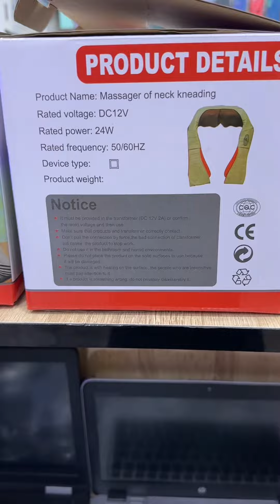جهاز غريب عجيب🤯 للتغلب عن التعب🙏